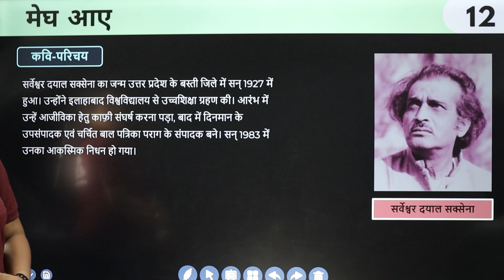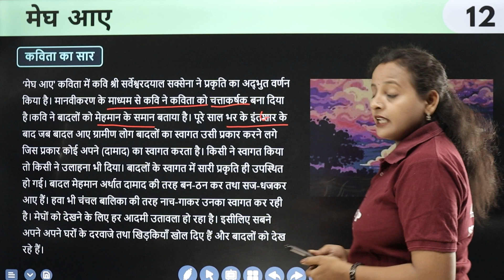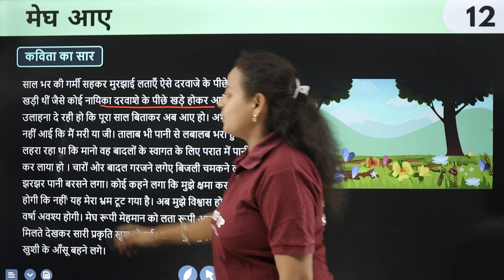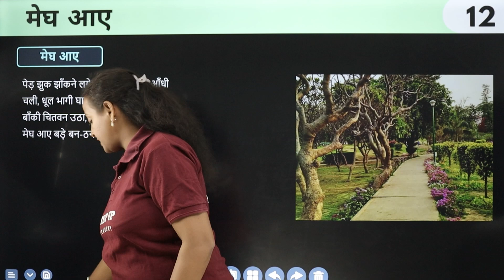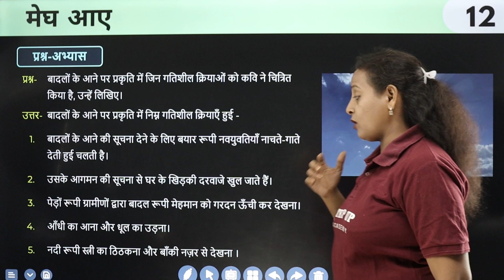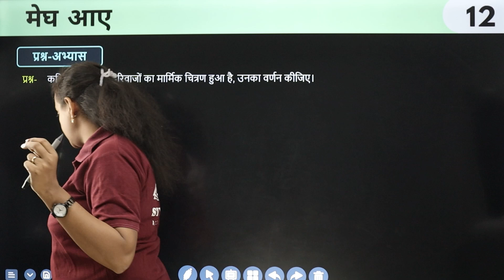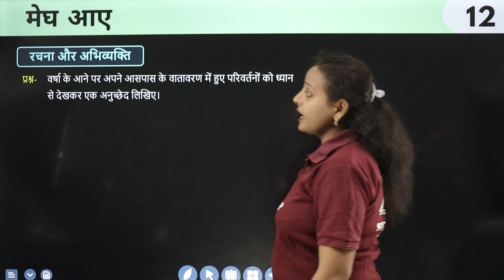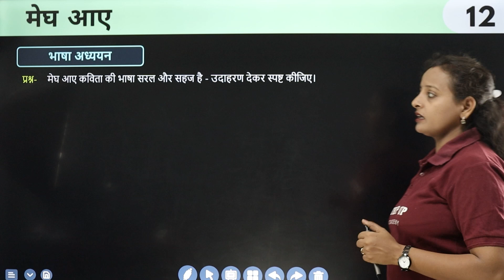मेघ आए (Megh Aaye) - One Shot | Chapter 12 | CBSE Class 9 Hindi - Kshitij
By Geetanjali Andheriya Ma'am. Prepare for your CBSE Class 9 Hindi (Kshitij) exam with our "Megh Aaye" one-shot revision video for Chapter 12. Get a concise overview and key points to help you understand and revise the chapter efficiently.

1️⃣ *Engaging Content* - Expertly curated content to boost understanding.
2️⃣ *Expert Guidance* - Receive guidance from seasoned educators.
3️⃣ *Valuable Insights* - Deep dive into subjects with ease and clarity.

- 📒 Notes
- 📄 PDFs
- 📝 Sample Papers
- 🔄 MCQs
- 🔍 Solutions